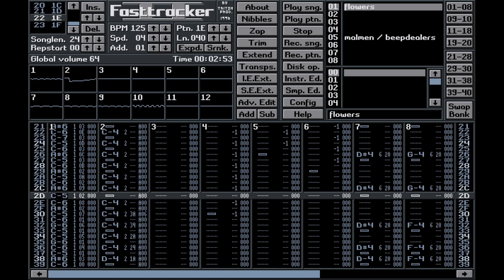Flowers by Malmen (XM) (FT2-Clone)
Released in Tracked Music at Birdie 2007.